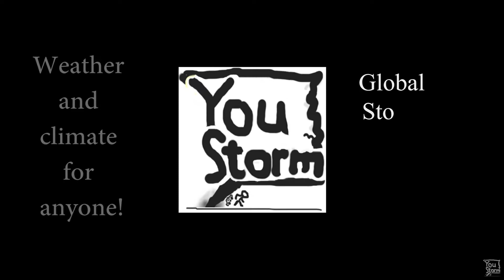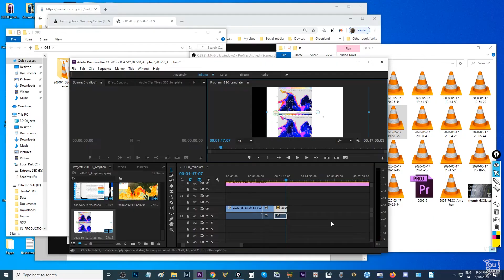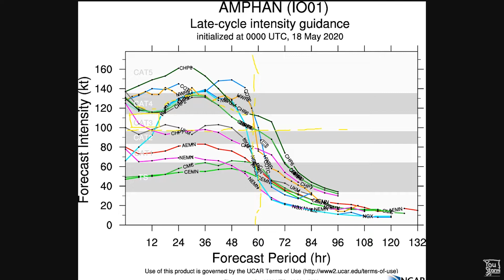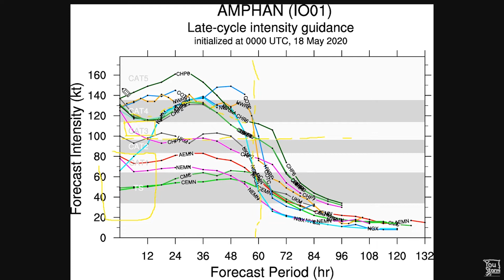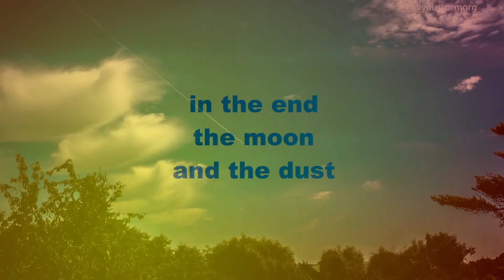Cyclone Amphan update, a huge dangerous category 5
Amphan is a category 5 monster of a storm, just a brief update look at some of the satellite imagery and forecast models.